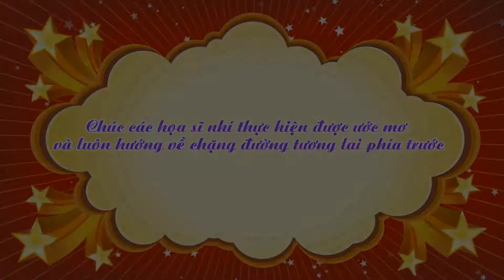clip gioi thieu cathay